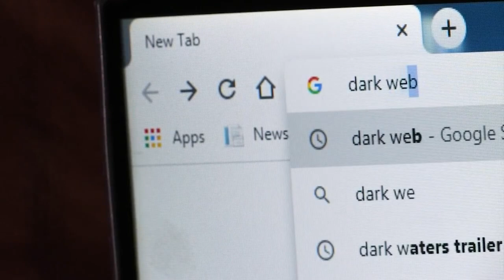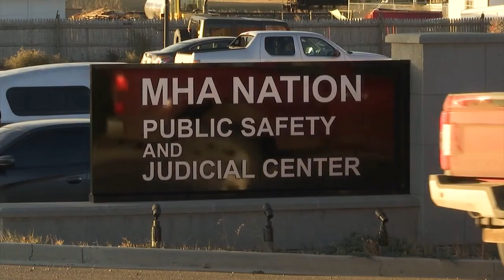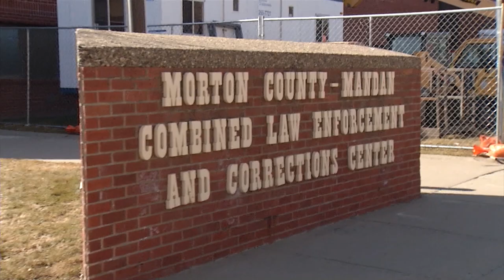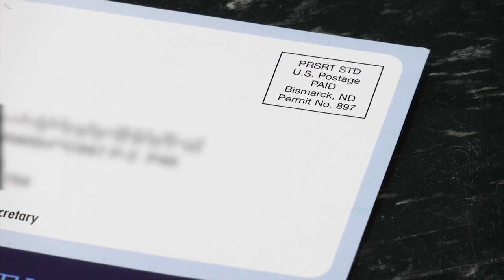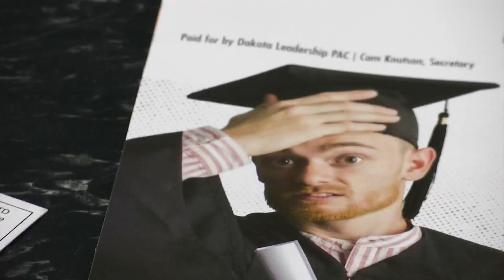Renée Cooper: MMJ/Reporter Reel 2021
This is a look at my work as an MMJ/investigative reporter with KXMB in Bismarck, ND for the past three years.

I also worked as an anchor/producer for the past two years.

0:00 -- A couple of stand-ups/About me
1:03 -- 'Barriers to Justice': an investigative series
1:58 -- Day-turn stories
5:26 -- More investigative reporting, crime
6:27 -- 'Gov. sends campaign funds out-of-state', an election PKG
*9:00 -- Anchoring, awards, wrap-up